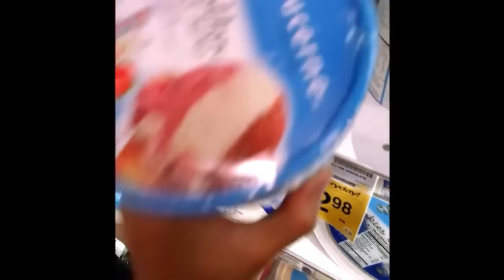Always the Strawberry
Was a good idea in theory...